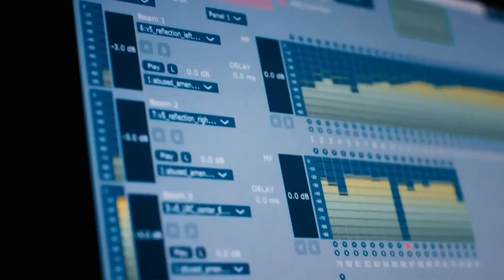World's Largest And Most Advanced Wraparound Display "The Las Vegas Sphere"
We talk about how the Vegas Sphere was assembled, the amazing architecture it has, and all technological advanced components involved in building it.